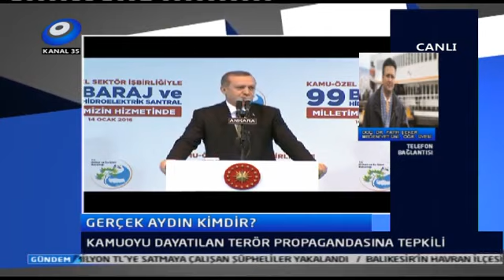Yrd.Doç.Dr Mehmet Fatih Şeker